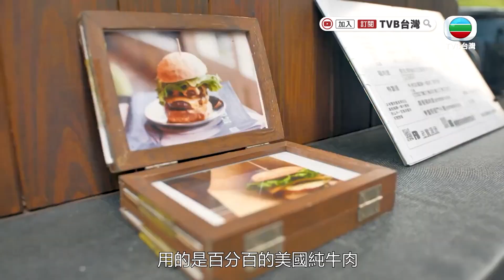【飽食滋味錦囊】滋味快餐車｜美式漢堡｜美食｜朱祐宏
為什麼美式漢堡加的是日式胡麻醬...
因為老闆喜歡加胡麻醬的沙拉👍🥗
果然是人如其店名十分老實🤣🤣
沒想到老闆也跟他的三輪餐車一樣可愛啊🤣🤣